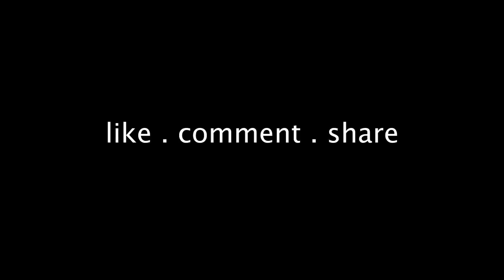Sindhionism: Daddy's Shark Tank - ( Sindhi )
Created by - Dirven Hazari

About this Video: Dirven & His Reel Family are known to all Sindhi households for their Typical Sindhi Fights & Arguments and this time they're arguing about Dirven watching Sharktank & yet a complete jobless fellow doing nothing with his life. checkout the full video.

Video Type: Sindhi Comedy
Audience: Family ( Universal )

About Sindhionism :
Sindhionism is the world's first dedicated Youtube channel with content exclusively for Sindhi-speaking audiences.

Channel Head & Producer : Dirven Hazari